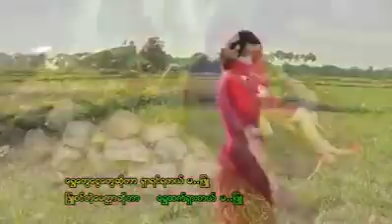ငယ္ေပါင္းခ်စ္သူ ေမာင့္မျဖဴ - ဇြဲယံခိုင္